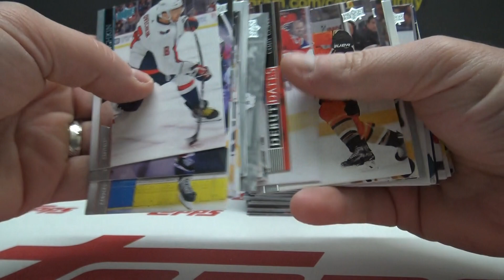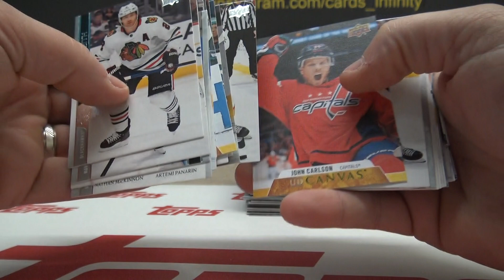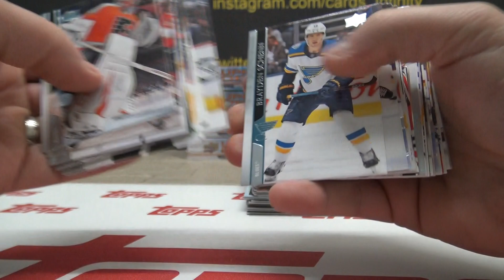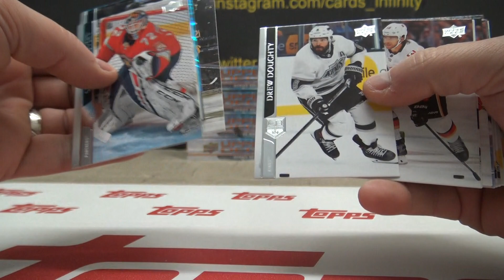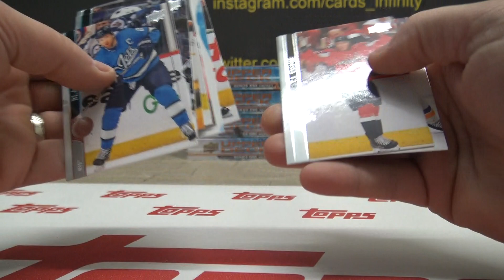Will Free's 2020/21 Upper Deck Series 1 NHL Hockey Box Break